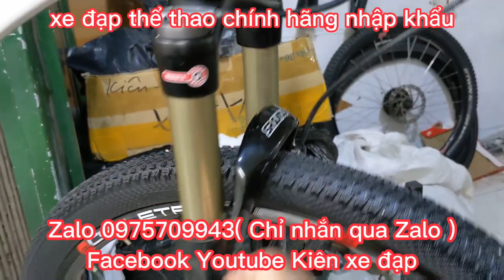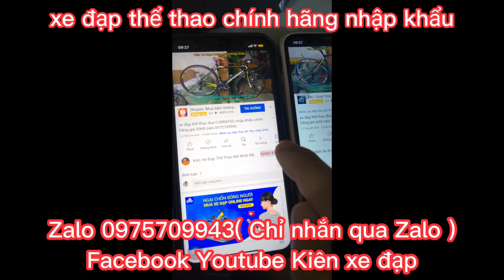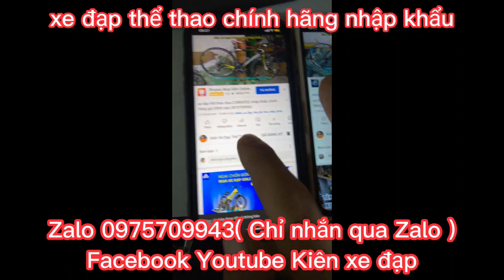XE Địa Hình GIANT XTC Seven nhâp khẩu chính hãng giá ĐÃ BÁN Zalo 0975709943